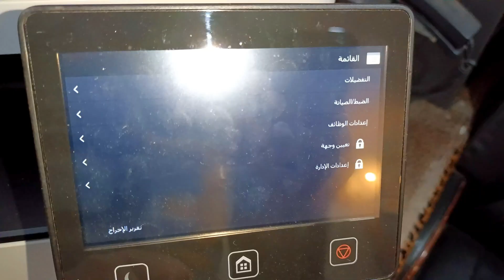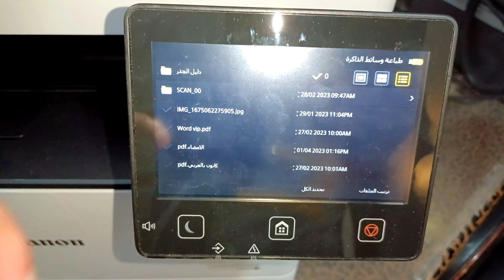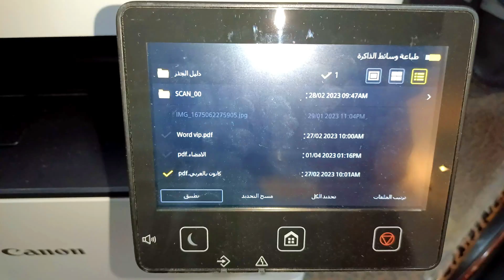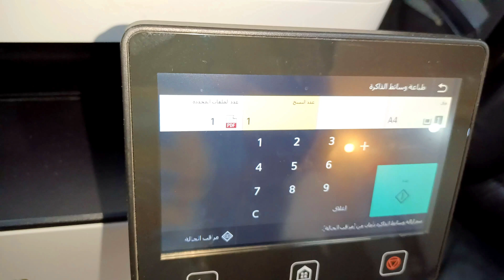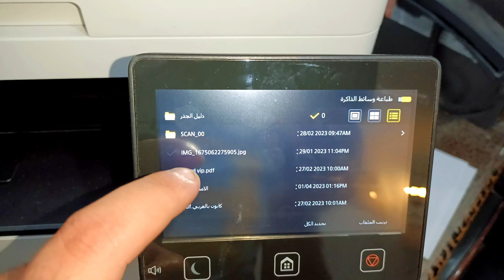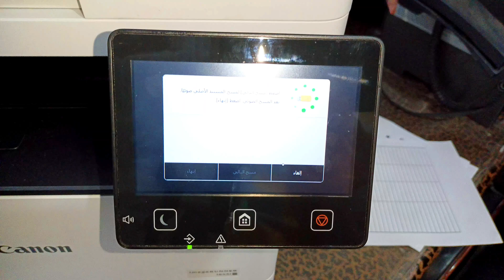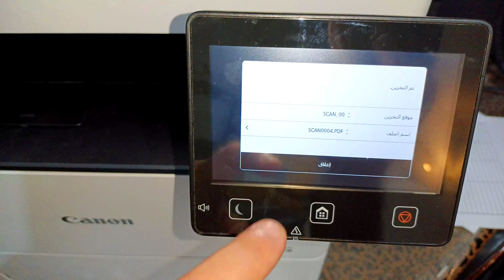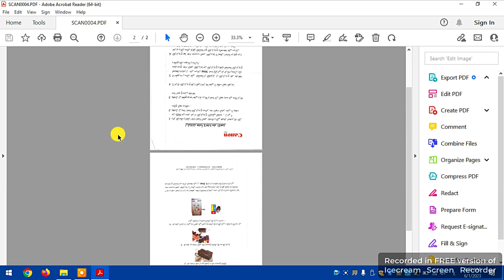خطوات الطباعة من الفلاش ميموري علي الطابعة Canon IR1643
خطوات طابعة الملف المخزنة أو المحفوظة بداخل Flash Memory
على الطابعة Canon IR1643

لاتنسى اللايـــــك (👍) و الأشــــتراك (👤) وتفعـــيل زر التنـبيهـات (🔔)